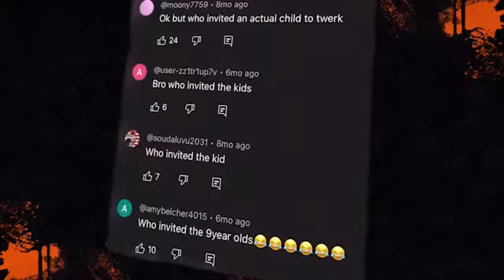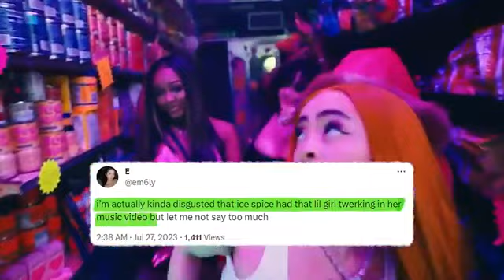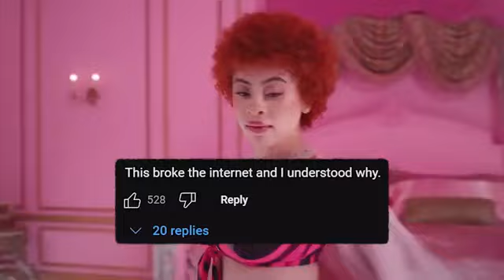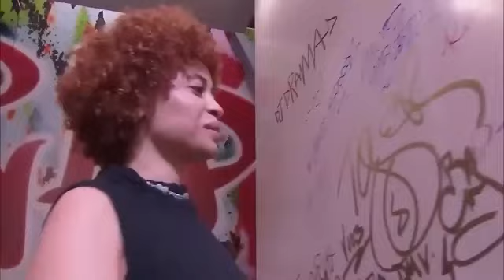les moment les plus fou de ICE SPICE ,Elle a failli c brulé les fss , limite depassé